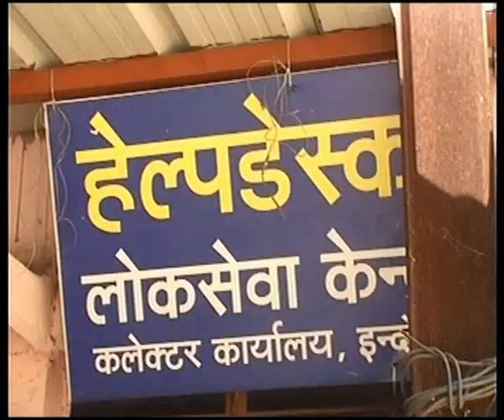ias sanjay dubey inspection offices